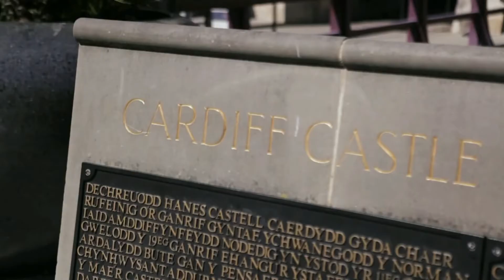Tour of Britain 2017 | Cardiff